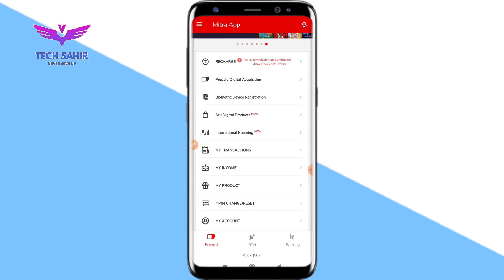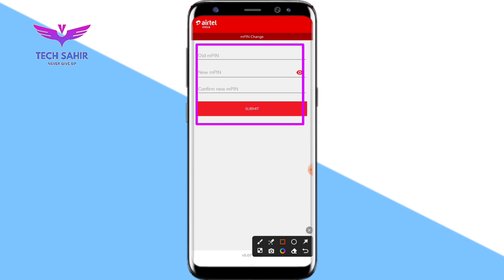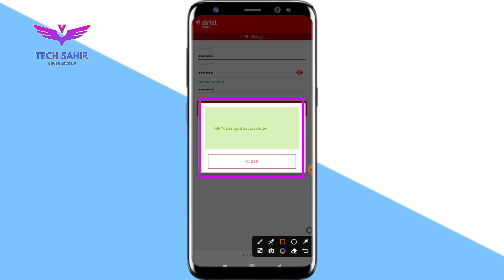Airtel Mitra App रिचार्ज Mpin | Airtel mitra app mpin reset | Airtel mitra app mpin change करना सीखे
Airtel Mitra App रिचार्ज Mpin

Airtel mitra app mpin reset

Airtel mitra app mpin change करना सीखे

 Airtel mitra app mpin change

Airtel Mitra App

रिचार्ज Mpin

Mpin

 रिचार्ज

mpin change

mpin reset

mitra app airtel payment bank mpin reset

 mitra app mpin reset kaise kare

mitra app ka mpin reset kaise kare

airtel mitra app mpin change 2023

 mitra mpin blocked

 airtel mitra mpin blocked

airtel mitra app mpin reset telugu